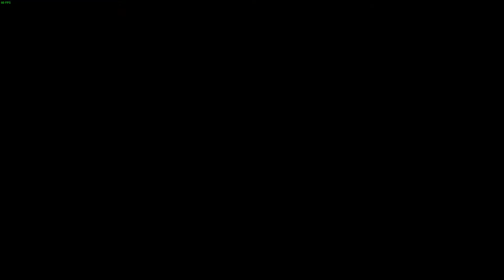Resident Evil 4 - EPISODE 12 - Home Defense 101